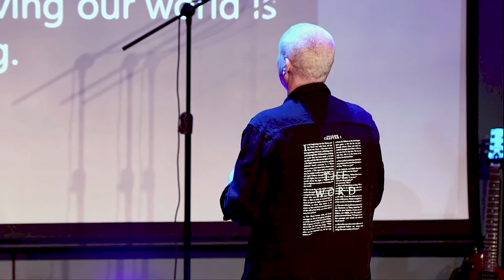Shane Willard, 28|11|2021, Session One